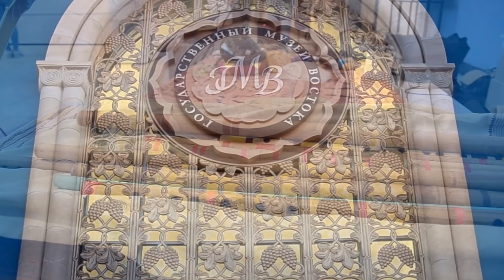Yoga and Music. Performance at the Museum of the East.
I like the performance at this wonderful event on the Night of Museums, at the exhibition of Roerich's paintings in the Museum of the East!
We decided to combine music and yoga and it turned out such magic...